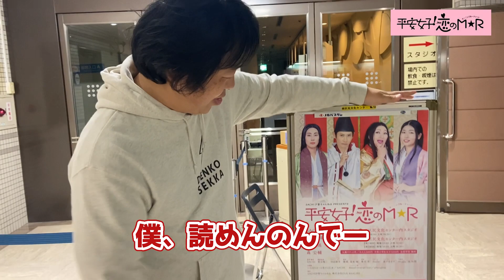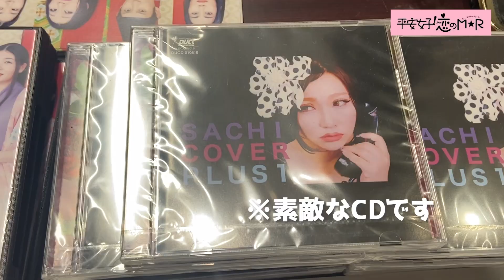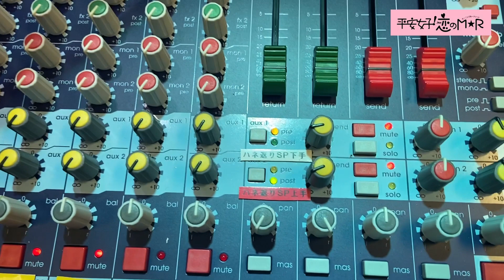【祝☆SACHIさん初主演映画公開】「平安女子！恋のM★R」の上映会&舞台挨拶に潜入!!!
お馴染みSACHIさんの初主演、初監督、初脚本作品「平安女子！恋のM★R」の上映会にお邪魔させていただきました♪
多才なSACHIさんの魅力溢れる舞台挨拶、映画本編も大注目です♪
●SACHI
SACHI沙智ちゃんねる

★1st アルバム
「SACHI COVER PLUS１」
BASEにて販売中です
●映画「平安女子！恋のM★R」
SACHIさん自ら監督・脚本を手掛け、主人公として出演。平安時代の優美な暮らしと厳しいルールに戸惑いながら、たくましく成長していく”平安女子”を演じています。

広島の食文化、お好み焼き。健康食、お好み焼き。